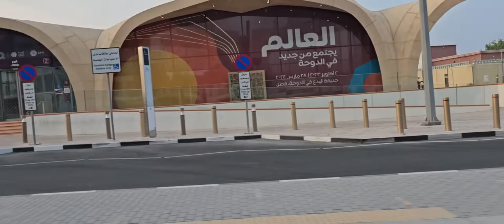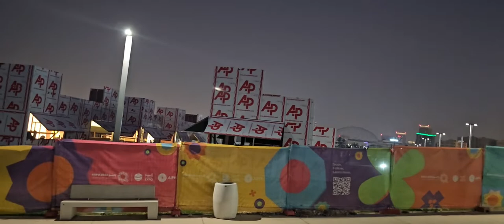Most anticipating events preparations, Qatar Expo 2023.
Preparations for the upcoming Qatar Expo 2023.